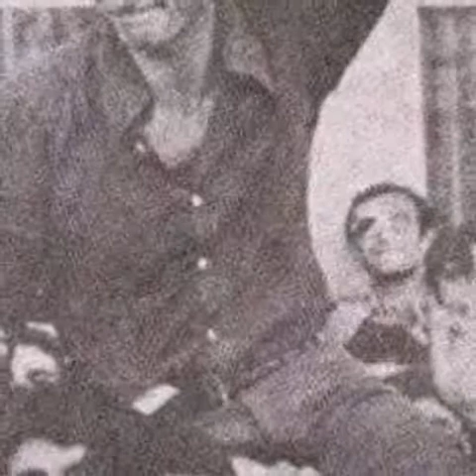Islahiye altinuzum tandir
Allah herkesin babasina saglik ve uzun ömür versin